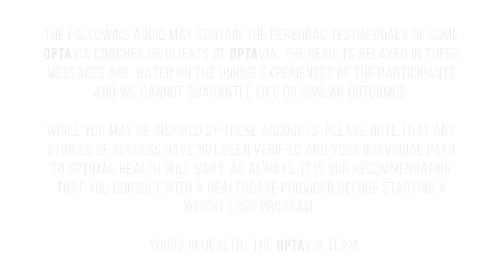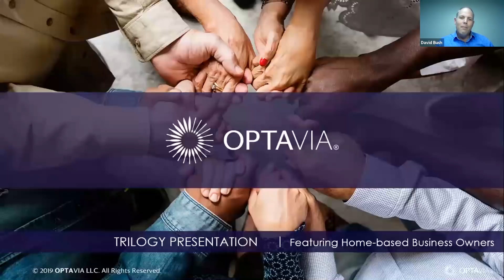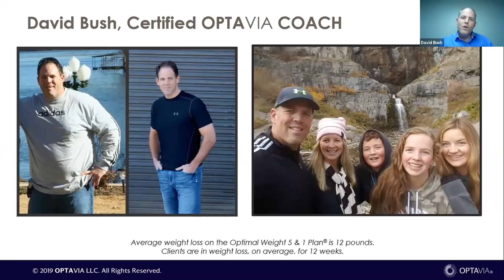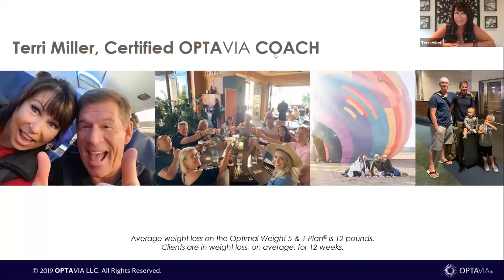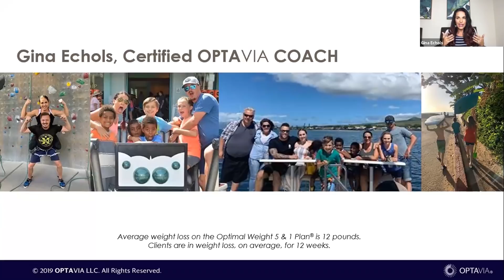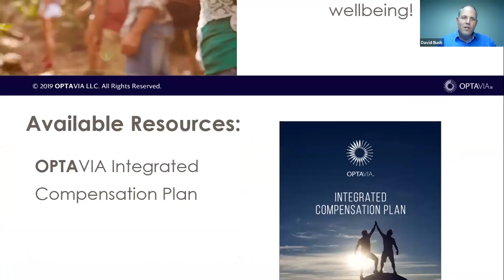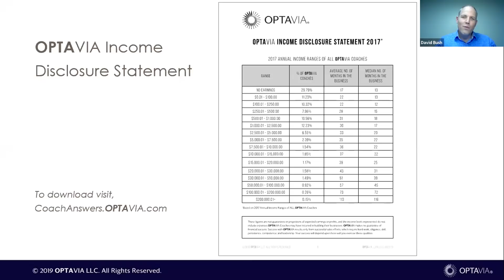OPTAVIA Trilogy - Home based business owners 3.6.19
Hosted by David Bush